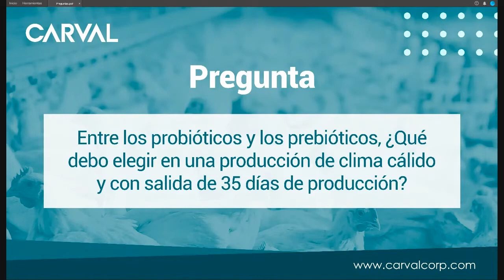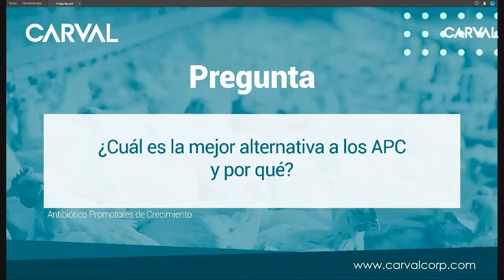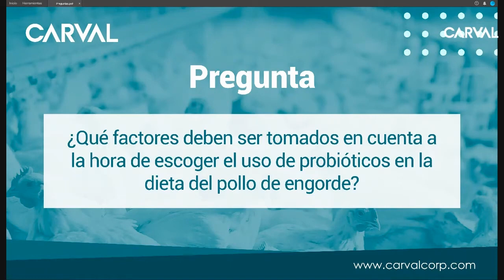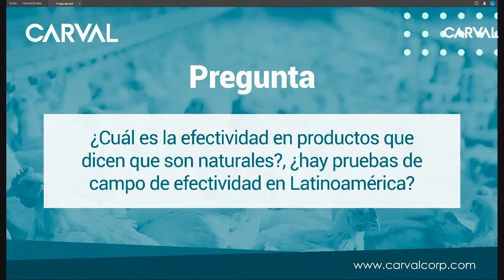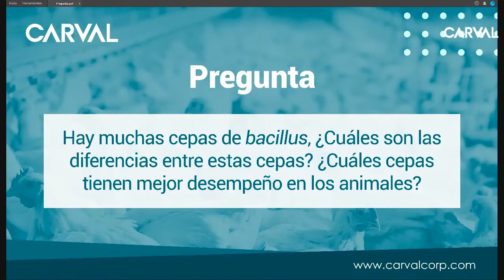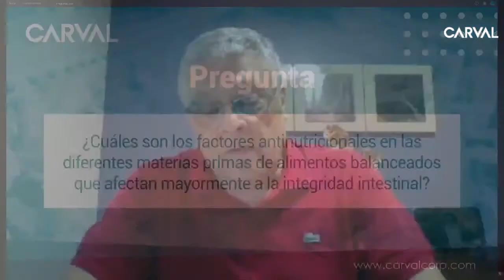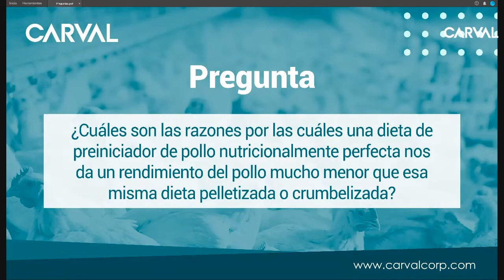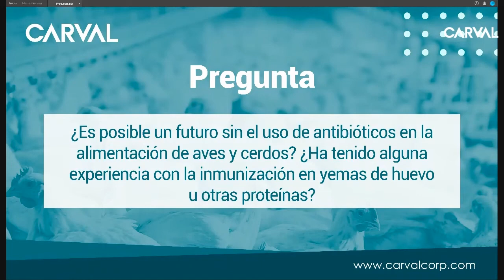Incidencias de la nutrición en la salud gastrointestinal en los pollos de engorde